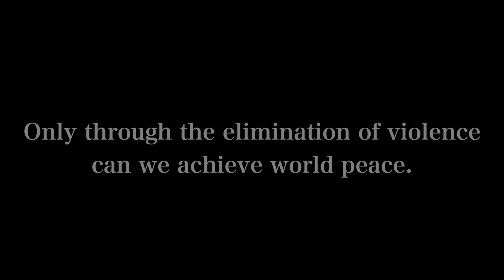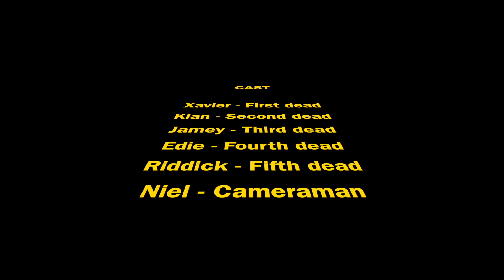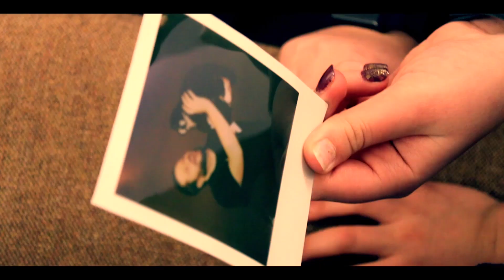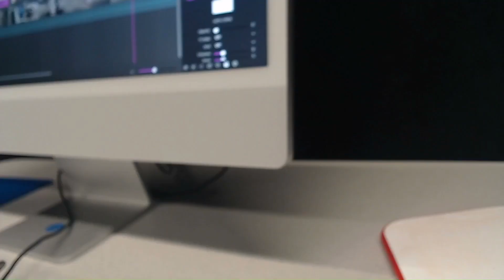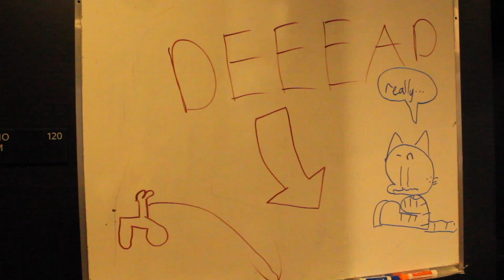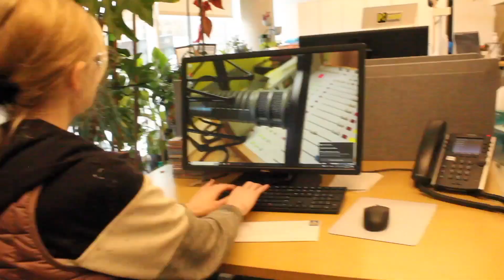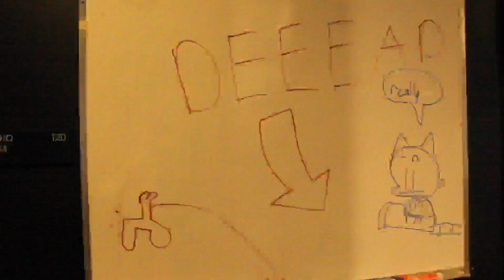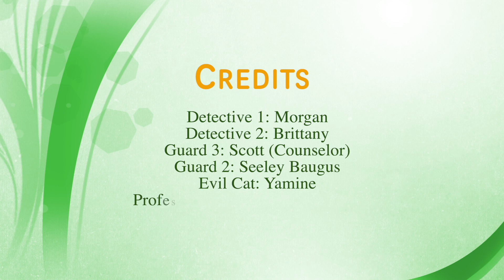Winter Daze: MCAT Camp 2022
From December 28-30th kids 8-14 created a series of short films. This is the labor of their work as some have done these camps before and some are having their first MCAT Camp.

A Nice Camp to round out the 2022.